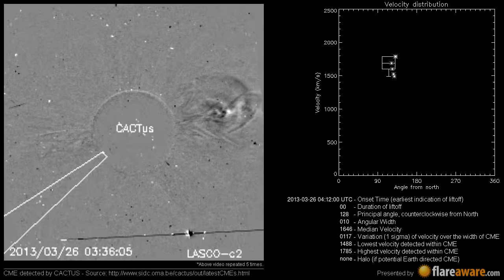A Non Earth directed CME at 2013-03-26 04:12:00 UTC